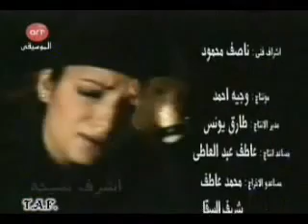شهدائنا قوافل , لا تركع لسافل, فلسطين عربية